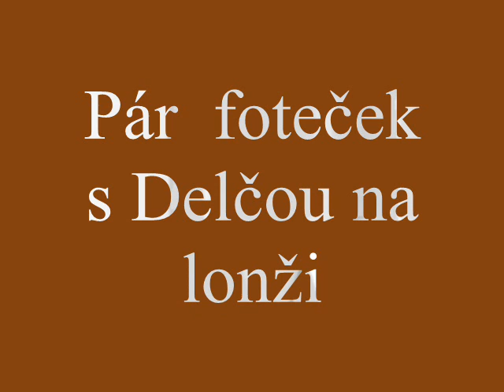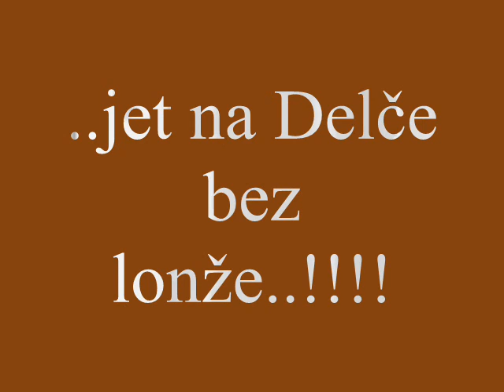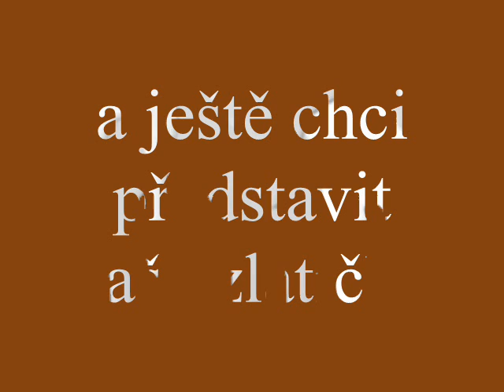Delča a Dája